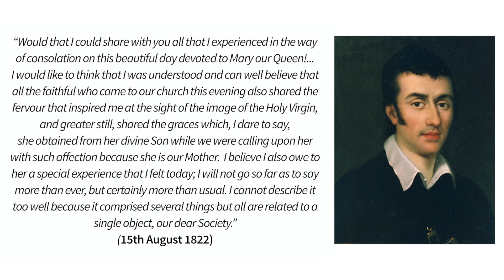Moments of Grace Launch Video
Moments of Grace - One year of prayer and ministry dedicated to seeking our own moments of grace like St Eugene de Mazenod. In 1822 on the Feast of the Assumption, St Eugene de Mazenod had one of many moments of grace in his life. Assumption day 2021 marks 199 years since this moment of grace. It begins a one year journey for the De Mazenod Family in Australia, seeking their own moments of grace towards the 200th anniversary in 2022.